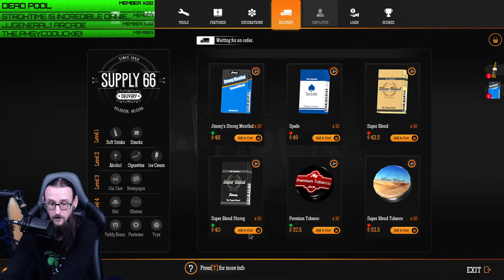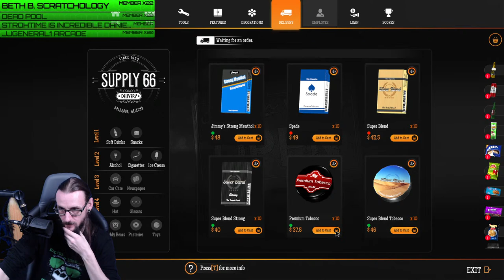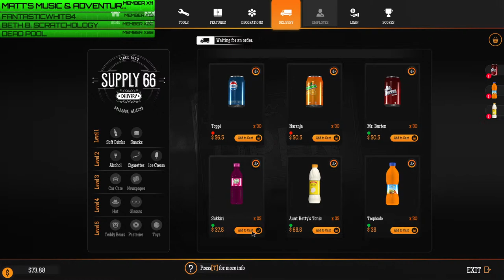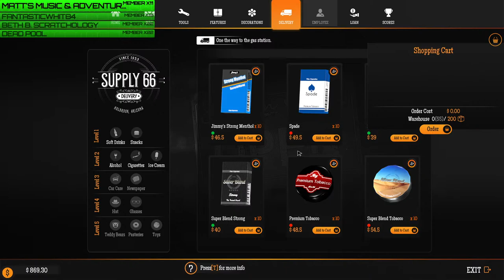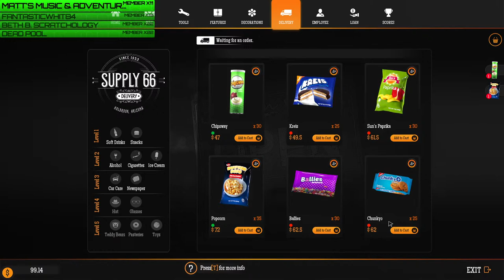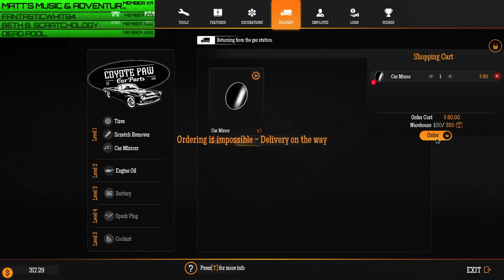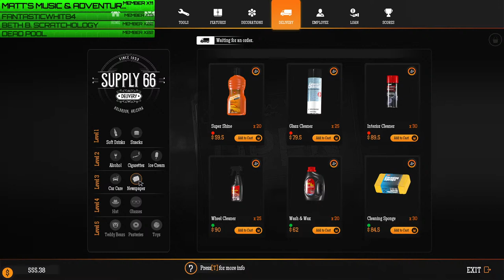Let's Buy a Gas Station! - Gas Station Simulator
It's NEW GAME NIGHT here on BGP! Tonight I'll be playing Gas Station Simulator from
DRAGO entertainment! I am excited to see what all this intriguing title has to offer! Grab your popcorn and coffee! We'll find out TOGETHER!
From the Steam Store "Buy an abandoned gas station and restore it to its full glory. Renovate, upgrade and expand upon the offered services to keep up with your clients demands."